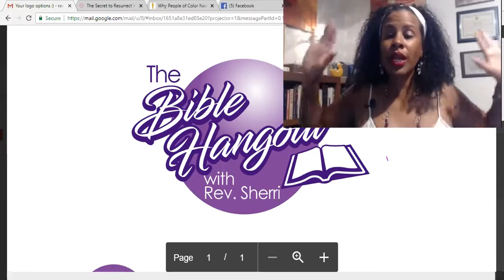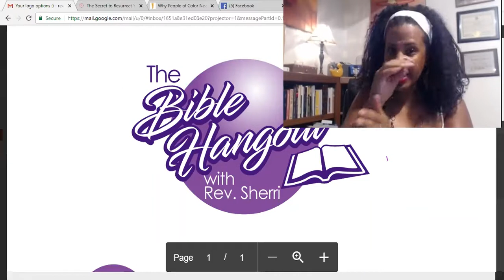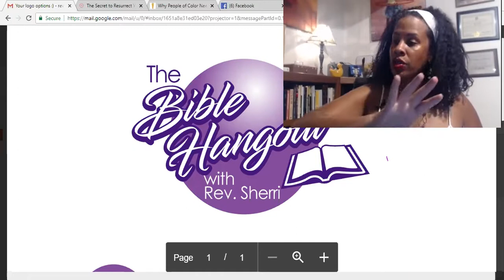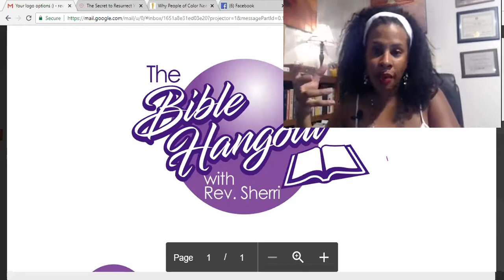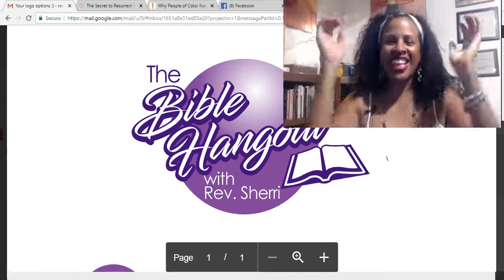Bible Hangout: The Secret to Resurrect Your Dreams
You can resurrect your dreams. We will use the story of Elijah with the widow's son (I Kings 17) to identify seven easy steps to resurrect your dreams. Through the application of classic metaphysical interpretation to this passage, we can tease out meaning to help us in our everyday lives.

Talk to any person living their dream life and you will find someone who had to resurrect their dream many times before she enjoyed the life she now lives. In the early 2000s, I worked with Ava DuVernay to produce her first short film, Saturday Night Life. At the time, Ava was working full time as a publicist through her agency, The DuVernay Agency.

This film represented one of her early steps away from publicity into directing. As we scouted locations one day, Ava remarked that she'd hoped to be further along in her dream of becoming a director. She'd written a feature film script (In the Middle of Nowhere) and had shopped it around. But she hadn't gotten any traction on the project.

In the car ride from our potential location, she remarked upon how she'd been frustrated but decided to do what was in her power. So, she took her money and put it into a short film (the one we were producing). The short film represented her effort to resurrect her dreams in the face of disappointment.

You will need to resurrect your dreams many times. The story of Elijah with the widow's son tells us how.

To listen to the blog ready by the author, please

On the go? Don't have time to watch a video? You can listen to the audio from the Bible Hangout

If you'd like to join the live conversation on Zoom, please visit: revsherri.com

We're using Neville Goddard's "Your Faith is Your Fortune": amzn.to/2pysS65

Also, check out The Money Poems by Sherri James and Mark Allen Felton: amzn.to/2BKGGCp